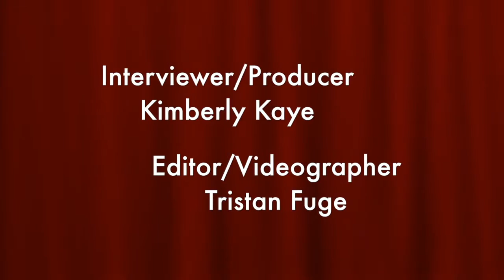Porn Names and Star Turns at the Broadway Opening Night for The Performers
Stars Henry Winkler, Alicia Silverstone, Cheyenne Jackson, Ari Graynor, Daniel Breaker, and Jenni Barber, as well as celebrity guests, reveal the secrets of the sexy new comedy, The Performers. The titillating farce, written by newcomer David West Read and directed by Evan Cabnet, follows the madness that ensues when straight-laced reporter Lee reunites with old high school friend Andrew (now porn heart-throb Mandew) for an interview at the raunchy Adult Film Star Awards in Las Vegas. Bonus? Our stars' personalized porn names as shared on the red carpet and the raucous after-party.